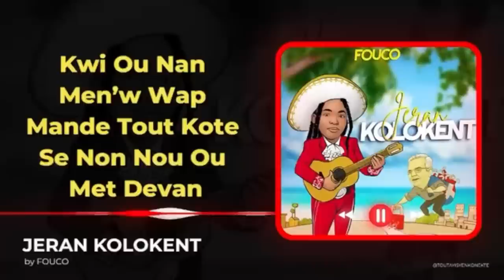AYAYAYY ABINADER AK ARIEL FEK PRAN NAN CHO,SA FEK TONBE,YO TAP CHACHE PROBLEM YO JWENN PROBLEM.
InfoBertho AYAYAYY ABINADER AK ARIEL FEK PRAN NAN CHO,SA FEK TONBE,YO TAP CHACHE PROBLEM YO JWENN PROBLEM.